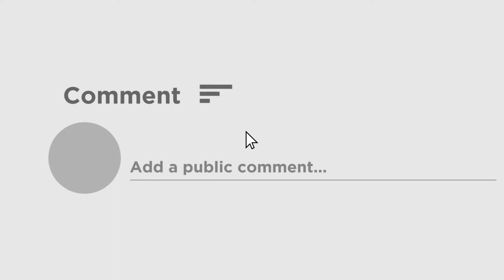Upcoming Bengali movie Joy kali kolkata bali shooting | কালীপুজোতে জয় কালী কলকাত্তাওয়ালির শ্যুটিং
Nusrat started shooting for Joy Kali Kolkatawali. Some scenes from that shooting are for you. Apart from Nusrat, Soham is also in the picture. Also present are Somraj Maiti, Sushmita Chatterjee. There is Mumbai actress Richa Sharma. The film is directed by Abhijit Guha and Sudeshna Roy.

জয় কালী কলকাত্তাওয়ালির শ্যুটিং শুরু করলেন নুসরত। সেই শ্যুটিং-এর কিছু দৃশ্য আপনাদের জন্য। নুসরত ছাড়াও ছবিতে রয়েছেন সোহম। এছাড়াও রয়েছেন সোমরাজ মাইতি, সুস্মিতা চট্টোপাধ্যায়। রয়েছেন মুম্বইয়ের অভিনেত্রী রিচা শর্মা। ছবির পরিচালক অভিজিৎ গুহ এবং সুদেষ্ণা রায়। জয় কালী কলকাত্তাওয়ালির প্রযোজনা সংস্থা শ্যাডো ফিল্মস। সহকারী প্রযোজনা সংস্থা সৌমিস ক্যান প্রোডাক্ট এবং ম্যাকনেইল। ছবিতে গুরুত্বপূর্ণ চরিত্রে অভিনয় করছেন কাঞ্চন মল্লিক। অভিনয় করছেন সুদীপ মুখোপাধ্যায়, পদ্মনাভ দত্ত। ছবিতে নুসরত-এর অভিনীত চরিত্রের নাম রাকা। রাকা খুব সহজ সরল মেয়ে, সকলকে বিশ্বাস করে। জয় কালী কলকাত্তাওয়ালি একটা লাইট কমেডি সিনেমা। এই ছবিতে কমেডির সঙ্গে সঙ্গে সাসপেন্স ও থ্রিলার রয়েছে। জয় কালী কলকাত্তাওয়ালিতে সোহম চোরের ভূমিকায়। চুরি করতে করতে তাদের হাতে প্রাচীন কালীমূর্তি আসে। এই প্রাচীন কালীমূর্তির সূত্র ধরে জালে জড়িয়ে যায় সোহম। একদিকে স্মাগলারদের হুমকি, অন্যদিকে পুলিশে তাড়া। এভাবেই গল্প এগিয়ে যাবে জয় কালী কলকাত্তাওয়ালির। জয় কালী কলকাত্তাওয়ালি-তে অভিনয় করছেন রিচা। তাঁর অভিনীত চরিত্রের নাম রুকসানা। এই প্রথম এমন চরিত্রে অভিনয়, বললেন রিচা। জয় কালী কলকাত্তাওয়ালিতে চোরের ভূমিকায় সুস্মিতা। চুরি করা সমস্ত জিনিস দিয়ে সে নিজেকে সাজায়। সুস্মিতার মতে তিনি একটি মজাদার চরিত্রেই অভিনয় করছেন। সোহমের চোর জীবনের সঙ্গী সোমরাজ। সোমরাজ তাই নিজেও চোর। তবে সোমরাজরা নিজেদের টিকিয়ে রাখতে চুরি করে। শ্যুটিং খুব উপভোগ করছেন বলে জানিয়েছেন সোমরাজ। অতিমারির মধ্যে কাজ সেভাবে হয়নি- সুদেষ্ণা। জয় কালী কলকাত্তাওয়ালি বক্স অফিস নিয়ে আশাবাদী সোহম। ছবি হিটের সমস্ত উপাদান রয়েছে, মনে করছেন সোহম। ছবির দুই পরিচালক সুদেষ্ণা রায় ও অভিজি গুহ-র প্রশংসাও শোনা গেল সোহমকে।